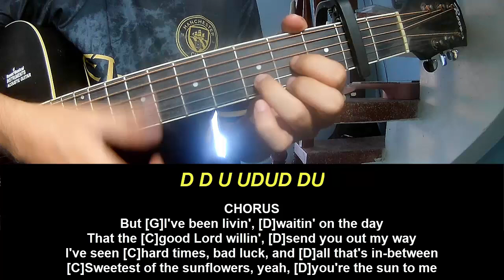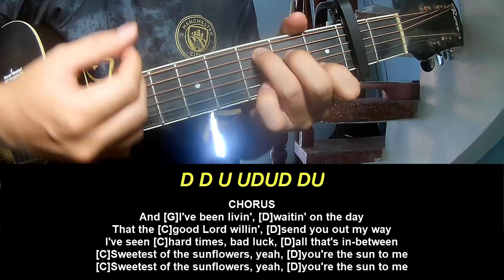Guitar Tutorial mgk Sun to Me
Today, I will share with you Guitar Tutorial mgk Sun to Me